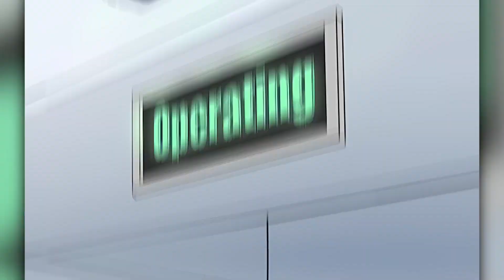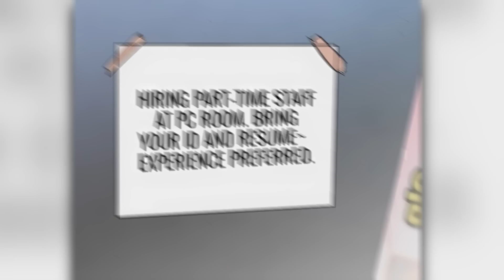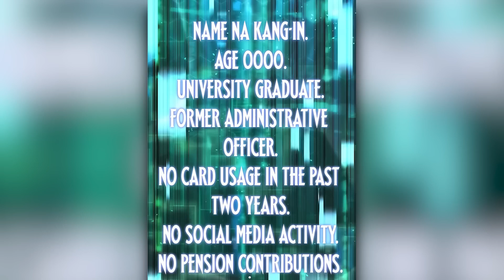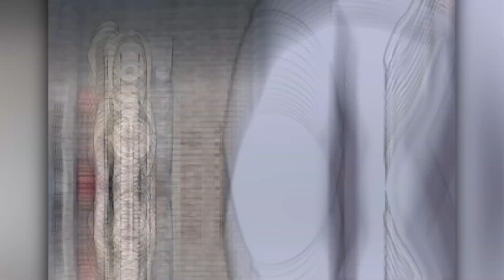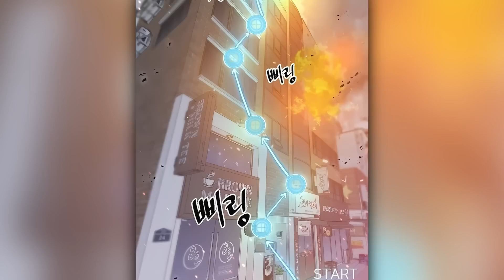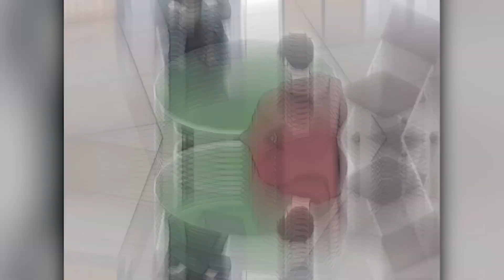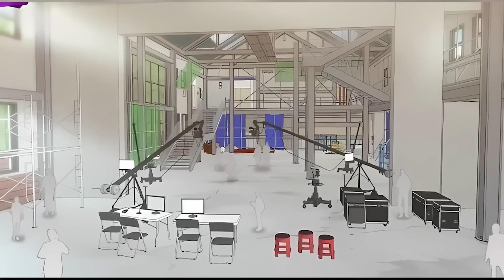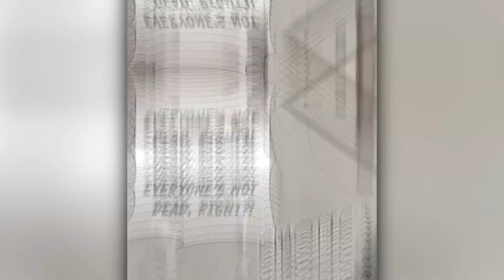He Came Back from the Future with an Al System & Incredible Skills and became Perfect at Everything!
Manhwa Name: A Hero Who Does Everything Perfectly

Description:

Welcome to our deep dive into the thrilling manga, **"A Hero Who Does Everything Perfectly"**! 🌟 Follow the journey of Na Gang-in, a hero who wakes up in South Korea in 2024 with no memory of his past. With exceptional skills and a mission to regain his memories, Na Gang-in navigates a world filled with challenges and mysteries. Join us as we explore the plot, characters, and the unique elements that make this manga a must-read! 📚✨